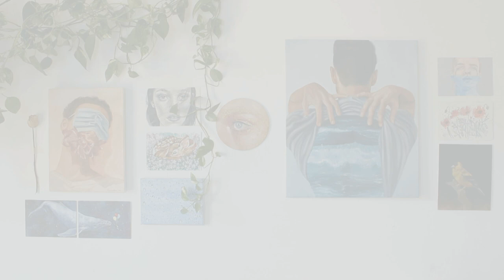🖐🏻 5 Cose da NON DIRE MAI ad un Artista!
Avete presente i luoghi comuni che noi artisti dobbiamo sentirci dire per quasi tutto il nostro percorso artistico? In questo video ho creato una raccolta di "5 cose da non dire mai ad un artista" sono tutte cose che mi sono state dette e che ho trovato un po' fuori luogo e voglio condividerle con voi.
Vi ho portato a fare una passeggiata con me in cerca di ispirazione nel mio sketchbook, per poi dipingere nel mio studio e concludere con un allestimento delle mie opere finale.

Ogni singola donazione verrà investita sul mio canale in nuove attrezzature e materiali per portare nuovi contenuti, se attraverso i miei video hai imparato qualcosa, o se vuoi semplicemente supportare il mio lavoro, sappi che qualsiasi piccola donazione è molto importante e significa tanto per me ❤️

▶𝗖𝗔𝗣𝗜𝗧𝗢𝗟𝗜:
0:00 | INTRO
1:02 | MI DISEGNI?
2:56 | TANTO LO FAI IN UN'ORA!
5:09 | COSTA TROPPO!
6:41 | TI DICO IO COSA MODIFICARE!
10:29 | FARE RATE NON É UN VERO LAVORO!
13:34 | OUTRO